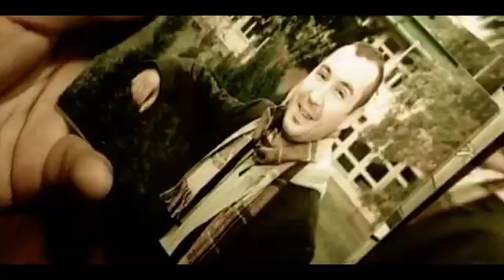Marko Kelečević - Paralelni svijet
Vokal & gitare - Marko Kelečević
Solo & gitare - Momir Nikić
Bas - Aleksandar Vlajsavljević
Bubanj - Dejan Milić
Klavir & hemond - Marko Kelečević
Prateći vokali - Miona Graorac
Tekst & muzika - Marko Kelečević
Aranžman - Momir Nikić & Marko Kelečević
Mix & master - Momir Nikić
Cover art - Marko Udovčić
Glumci - Žana Ćup & Aleksandar Preradović
Video produkcija: Alternativna televizija
Godina - 2010/2011

Snimano u Oxigen studiju u Banjoj Luci.